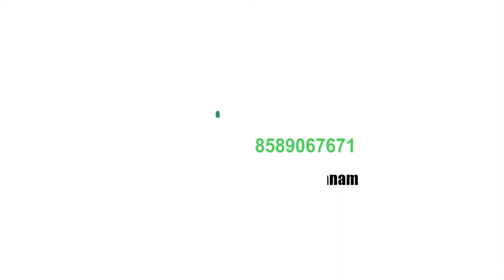ബഹുരാഷ്ട്ര കമ്പനി ബെസ്റ്റ് ബൈയുടെ വളർച്ച ചുഴലിക്കാറ്റിനെ അതി ജീവിച്ച് | Survival Sound Of Music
BestBuy Survival Anweshanam ചുഴലിക്കാറ്റില്‍ തകര്‍ന്നു പോയ ചെറിയൊരു ഷോപ്പ് ലോകത്തിലെ ഏറ്റവും വലിയ ബഹുരാഷ്ട്ര കമ്പനിയായി മാറിയതെങ്ങനെയെന്നു നോക്കൂ .1981 ജൂണ്‍ 14. അമേരിക്കയിലെ മിനെസോട്ടയിലെ ചെറുപട്ടണമായ റോസ്‌വില്ലെയില്‍ അന്ന് ഉച്ച തിരിഞ്ഞ് വലിയ ഒരു ചുഴലിക്കൊടുങ്കാറ്റ് ആഞ്ഞടിച്ചു. 26 മിനുട്ട് നേരം ആ ചെറുപട്ടണത്തെ കശക്കിയെറിഞ്ഞ ചുഴലിക്കാറ്റ് ‘സൗണ്ട് ഓഫ് മ്യൂസിക്’ എന്ന പേരിലുള്ള ഇലക്ട്രോണിക്‌സ് സ്‌റ്റോറിനെയും നശിപ്പിച്ചു.ചുഴലിക്കാറ്റ് ശമിച്ച ശേഷം കടയിലെ ജീവനക്കാര്‍, സമീപപ്രദേശങ്ങളിലെല്ലാം ചിതറിപ്പോയ കടയിലെ സാധനങ്ങള്‍ പെറുക്കിയെടുക്കാന്‍ തുടങ്ങി. ഏതാണ്ടെല്ലാ സാധനങ്ങളെയും ചുഴലിക്കാറ്റ് തകര്‍ത്തിരുന്നു. ബാക്കി വന്ന സ്പീക്കര്‍, വിസിആര്‍ തുടങ്ങി മറ്റു സാധനങ്ങളെല്ലാം ബ്ലൂമിംഗ്ടണിലുള്ള വെയര്‍ഹൗസിലേക്ക് ജീവനക്കാര്‍ മാറ്റി.തളരാതെ പുതിയ സാധ്യതകള്‍ തേടി പ്രകൃതി ദുരന്തം എല്ലാം തകര്‍ത്തതില്‍ നിരാശരായിരുന്നു ജീവനക്കാരെങ്കിലും അവര്‍, ടൊര്‍ണാഡോ സെയ്ല്‍ എന്ന പുതിയൊരു വില്‍പ്പന ആശയവുമായി രംഗത്തെത്തി.അതിനാല്‍ കേടുവരാത്തതും എന്നാല്‍ മോഡല്‍ ഔട്ട് ആയതും ഓവര്‍സ്‌റ്റോക്ക് ആയതുമായ മറ്റു സാധനങ്ങള്‍ കൂടി ഈ വില്‍പ്പനയില്‍ ഉള്‍പ്പെടുത്താന്‍ ചീഫ് എക്‌സിക്യൂട്ടിവ് ഓഫീസര്‍ തീരുമാനിച്ചു.വില്‍പ്പന ത്വരിതപ്പെടുത്താന്‍ ചുഴലിക്കാറ്റ് വീശിയടിച്ച മേഖലകളില്‍ അടുത്ത ആറു ദിവസം ഇതേ വില്‍പ്പന തുടരാന്‍ തീരുമാനിച്ചു. ജീവനക്കാര്‍ ടൊര്‍ണാഡോ സെയ്ല്‍ എന്ന് എഴുതിയ ടീ ഷര്‍ട്ടുകള്‍ ധരിക്കുകയും ചുഴലിക്കാറ്റ് വരുത്തിയ കേടുപാടുകള്‍ കാണാന്‍ ആകാംക്ഷയോടെ എത്തിയ ഉപഭോക്താക്കളെ സ്വാഗതം ചെയ്യുകയും ചെയ്തു.പെട്ടെന്നു തന്നെ ആളുകളുടെ എണ്ണം ഏറി വരികയും ആദ്യദിനം തന്നെ എല്ലാം വിറ്റുപോകുകയും ചെയ്തു. രണ്ടാം ദിവസം മറ്റു വെയര്‍ഹൗസുകളില്‍ നിന്നുള്ള സാധനങ്ങളും എത്തിച്ച് വില്‍പ്പനയ്ക്ക് വെയ്ക്കുകയും മുമ്പെങ്ങും കണ്ടിട്ടില്ലാത്ത വിധത്തില്‍ വില്‍പ്പന തകൃതിയായി നടക്കുകയും ചെയ്തു.ചുഴലിക്കാറ്റ് ദുരന്തം പുതിയൊരു സംരംഭത്തിലെ പുതിയൊരു മാതൃക അവര്‍ക്കു മുന്നില്‍ തുറന്നു. വില്‍പ്പനയിലേക്ക് ഉപഭോക്താക്കള്‍ കൂട്ടമായി എത്തുക മാത്രമല്ല, കമ്പനിയുടെ ജീവനക്കാരുമായി ഇടപഴകുമ്പോള്‍ അവരുടെ മനോഭാവം തന്നെ മാറി വരുന്നതായും അവര്‍ തിരിച്ചറിഞ്ഞു. ജീവനക്കാരാകട്ടെ കൂടുതല്‍ സൗഹൃദപരമായി പെരുമാറി. അവരില്‍ കൂടുതല്‍ ആശ്വാസം കണ്ടു.സഹതാപം ഉള്ളതിനാല്‍ വില്‍പ്പനയില്‍ കൂടുതല്‍ കടുപ്പത്തിലൊന്നും ആര്‍ക്കും സംസാരിക്കേണ്ടി വന്നില്ല. ഉപഭോക്താക്കള്‍ക്ക് മികച്ച ഡീല്‍ തന്നെ ലഭിച്ചു. അടുത്ത വര്‍ഷം ചുഴലിക്കാറ്റൊന്നും ഉണ്ടായിരുന്നില്ല. എന്നാല്‍ സൗണ്ട് ഓഫ് മ്യൂസിക് തങ്ങളുടെ ടൊര്‍ണാടോ സെയ്ല്‍ തുടര്‍ന്നു.രണ്ടു വര്‍ഷത്തിനു ശേഷം സൗണ്ട് ഓഫ് മ്യൂസിക്, ബെസ്റ്റ് ബൈ (Best Buy) എന്ന് പേരു മാറ്റി. പ്രകൃതി ദുരന്തത്തില്‍ നിന്ന് ഉയിര്‍ത്തെഴുന്നേറ്റ ബെസ്റ്റ് ബൈ പിന്നീട് ലോകത്തിലെ തന്നെ ഏറ്റവും വലിയ മള്‍ട്ടിനാഷണല്‍ കണ്‍സ്യൂമര്‍ ഇലക്ട്രോണിക്‌സ് റീറ്റെയ്ല്‍മാരിലൊന്നായി മാറി.
ഏറ്റവും മോശമായി സംഭവിച്ചത് അവരുടെ ബിസിനസിനെ സംബന്ധിച്ചിടത്തോളം ഏറ്റവും മികച്ചതായി മാറി.മനുഷ്യ ജീവിതം തന്നെ മാറ്റിമറിക്കുന്നതിനുള്ള കഴിവ് ഇത്തരം ദുരന്തങ്ങള്‍ക്കുണ്ട്. ചാള്‍സ് ഡിക്കന്‍സിന്റെ പ്രസിദ്ധമായ ‘ദ് ടെയ്ല്‍ ഓഫ് ടു സിറ്റീസ്’ എന്ന നോവല്‍ ആരംഭിക്കുന്നത് ഇങ്ങനെയാണ്; ‘അത് ഏറ്റവും മികച്ച സമയമായിരുന്നു, അതുതന്നെയായിരുന്നു ഏറ്റവും മോശപ്പെട്ട സമയവും…’ നെപ്പോളിയന്‍ ഹില്ലിന്റെ പ്രസിദ്ധമായ വാക്കുകള്‍ ഇങ്ങനെയാണ്; ഓരോ പ്രതികൂലാവസ്ഥയിലും ഓരോ തോല്‍വിയിലും ഓരോ ഹൃദയവേദനയിലും അവയ്ക്ക് തുല്യമായതോ അതല്ലെങ്കില്‍ അതിനേക്കാള്‍ കൂടുതലായോ ഉള്ള നേട്ടങ്ങളുടെ വിത്ത് അടങ്ങിയിരിക്കുന്നു.പലപ്പോഴും, സംഭവിച്ച ഏറ്റവും മോശപ്പെട്ട കാര്യത്തിന് ഏറ്റവും മികച്ചതായി നിര്‍വചിക്കാനുള്ള നിമിഷമായി സ്വയം പരിണമിക്കാനാകും.

A Story Of Survival Sound Of Music